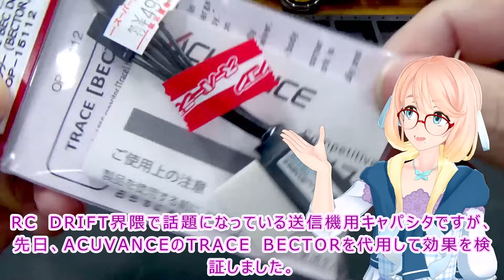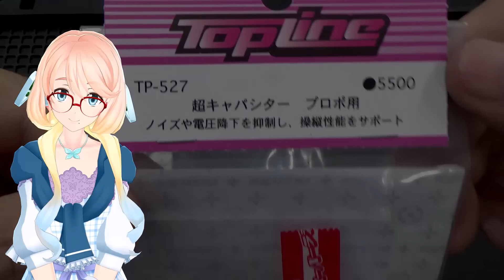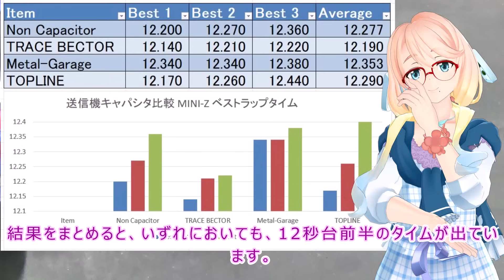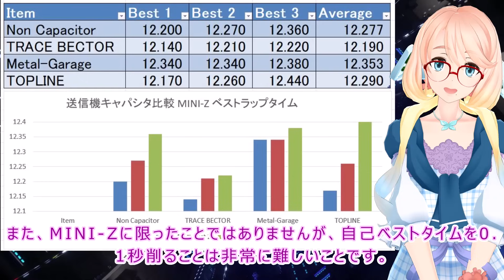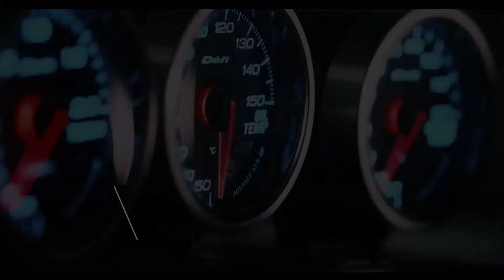[Transmitter Capacitor Test] Does It Really Work? 🤔 A Time Attack with Surprising Results! ⚡️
The "transmitter capacitor" is all the rage in the RC drifting community!
Does it really improve handling and response?
In this video, RC drifting enthusiast SuperJPUG Channel conducts a thorough test of its effects!

This time, we're not only testing the dedicated "Metal-Garage Transmitter Capacitor" and "TOPLINE Transmitter Capacitor" but also the "ACUVANCE Trace Vector" that was tested previously, with a Mini-Z time attack!
We didn't rely on human "feelings" but instead verified the difference with hard numbers.

So, do transmitter capacitors make a difference in lap times?
And what about the feel during drift runs?
Be sure to watch the video for the surprising results!

- Thorough Test of the Trending Capacitors!: A comparison of three products: Metal-Garage, TOPLINE, and ACUVANCE.
- Quantified with a Time Attack: We measured the effects with objective time data, not just human feel.
- Comparison with and without Transmitter Capacitors: We reveal the lap times with no capacitor and with each product installed.
- An Honest Review: An open and honest account of the feeling during drift runs.

[Summary of Results]
In this test, based on my personal feel and driving conditions, I felt almost no improvement in lap times, handling, or response from the transmitter capacitors.
However, it was very interesting that the Trace Vector slightly improved lap times, and it might be worth a try for those struggling.

Please note that these results are based on my personal experience and may vary depending on your driving environment and skill level.
Consider this just one example.

After watching, please share your thoughts and experiences in the comments!
Requests for future tests are also very welcome!